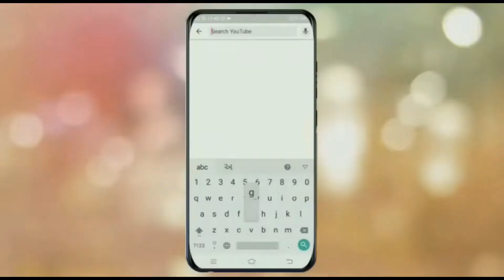ગોગા મહારાજનું ભજન-6 | શેભરીયા ગોગા મહારાજ નો ઇતિહાસ અને પરચા